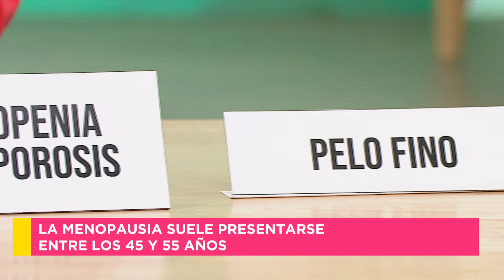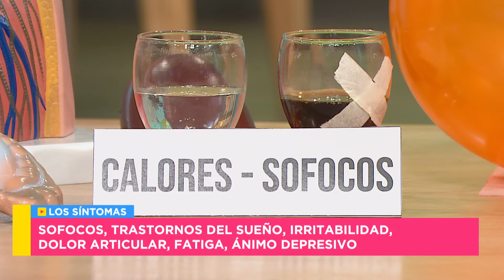En el mes de octubre, día mundial de la menopausia, hablamos de salud - Mañanas Públicas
Gabriel Corrado y Mariela Fernández reciben a la doctora Laura Mijelshon, quien en el mes de la menopausia nos trae información acerca de este estado al cual no hay que tenerle miedo, y se refiere a un año completo en el cual no hay sangrado menstrual, y nos explica bien los detalles e información que existe alrededor de este ciclo hormonal que transitan las mujeres,  cuáles son los síntomas, y la importancia de los controles ginecológicos.